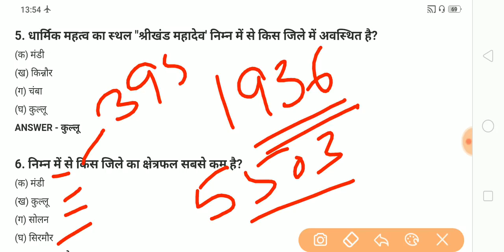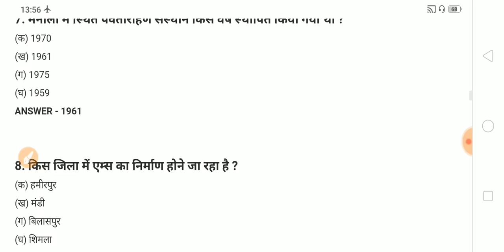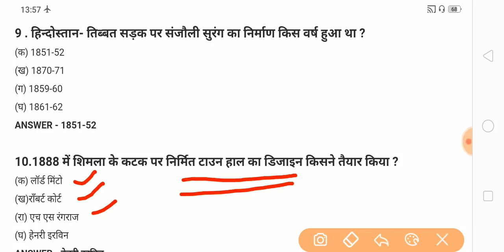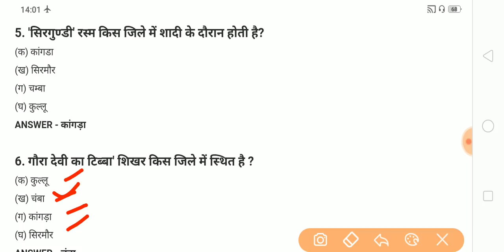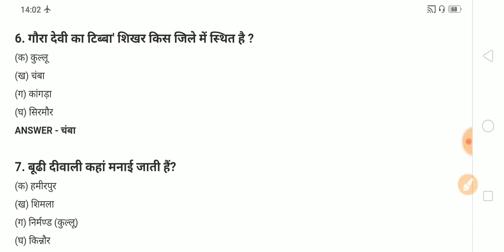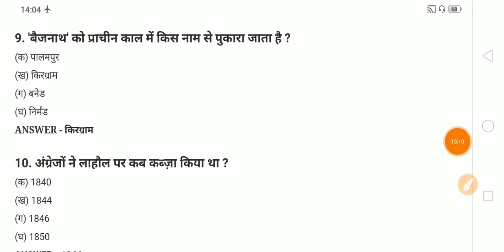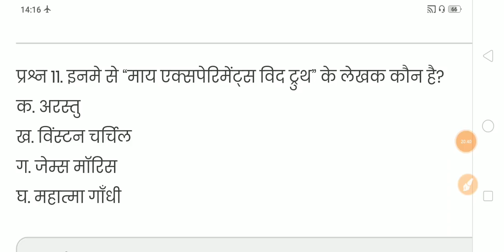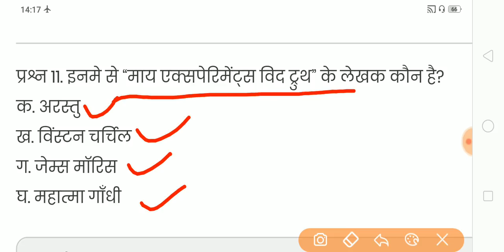Hp Police constable exam 2019|| GK सामान्य ज्ञान|| Mock Test 2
All Important questions for HP Police exam.